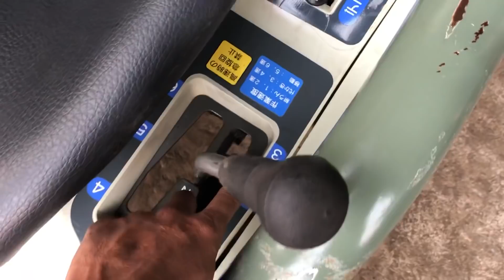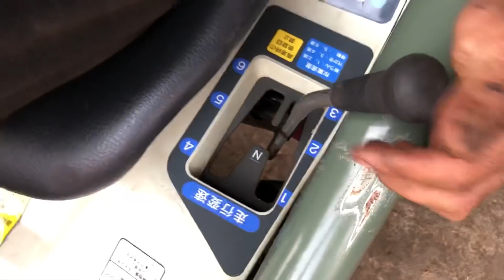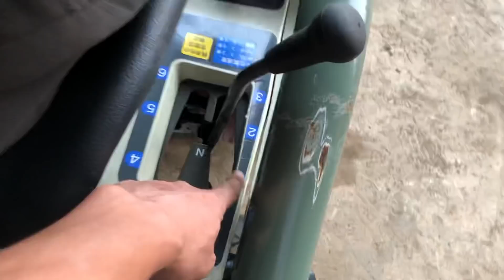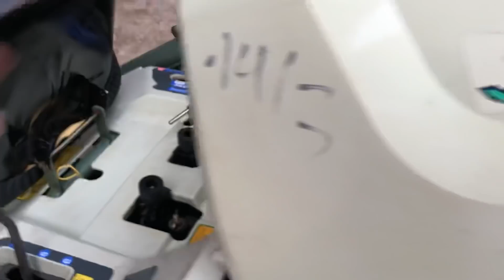Siêu Máy Cày Mini Yanmar A-10 | 2 Cầu | Giá Trong Video : Cửa Hàng Nông Ngư Cơ Nguyễn Văn Châu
🏦 Nông Ngư Cơ Nguyễn Văn Châu  🚜 277 hùng vương. Thị trấn ngãi giao. Huyện châu đức. Bà rịa vũng tàu ( ngay vòng xoay ngãi giao)

Chuyên Bán Máy Cày YANMAR KUBOTA ISEKI  SHIBAURA JOHNDEREE FORD HINOMOTO  Các

Loại Xe Múc HITACHI KOBELCO KOMATSU YANMAR MITSUBISHI IHI SUMITOMO KUBOTA  Xe Rùa 2 Chổ Ben Thuỷ Lực Bánh Hơi Bánh Xích